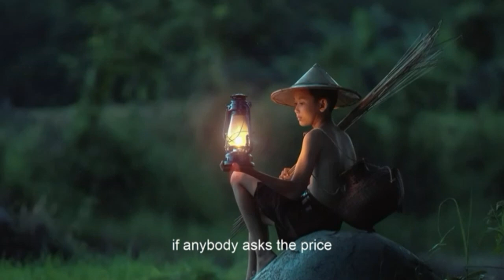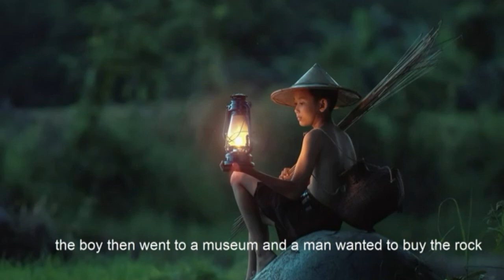Morning Motivation : Start your day Positively |Motivational and inspiring short story by Study Soul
Morning Motivation : Start your day Positively

A very strong and powerful short story to learn the basics of life.
Feel motivated and get ready to rock your day!

1)This video has no negative impact on the original works (It would actually be positive for them)
2)This video is also for teaching purposes.
3)It is not transformative in nature.
4)I only used bits and pieces of videos to get the point across where necessary.
Study Soul does not own the rights to these video clips.

Study Soul
Studysoul